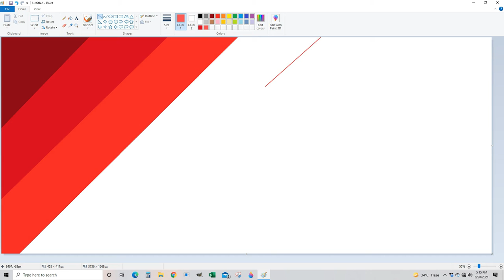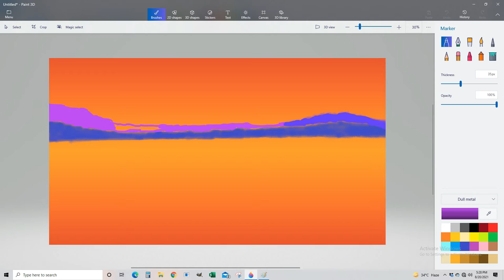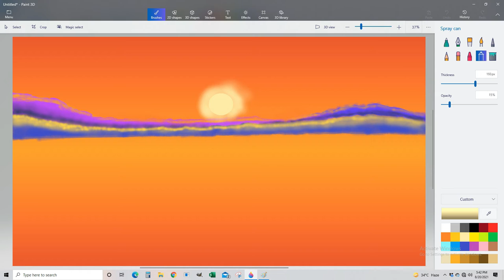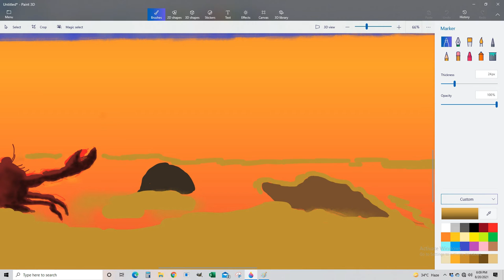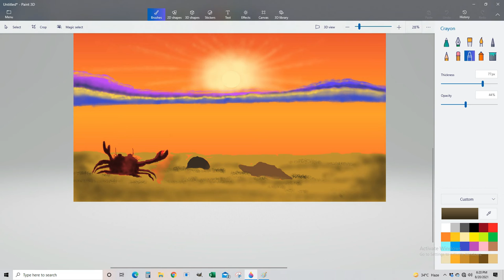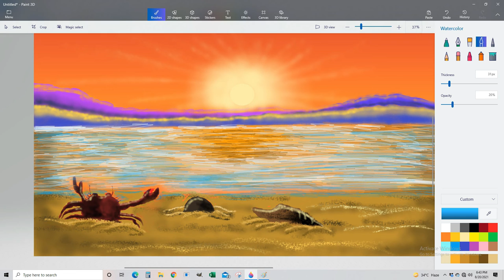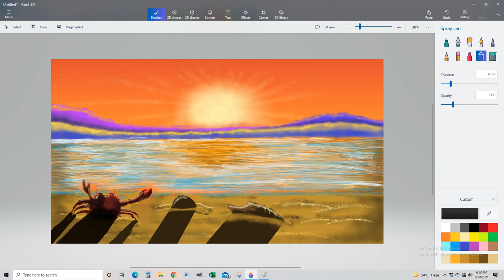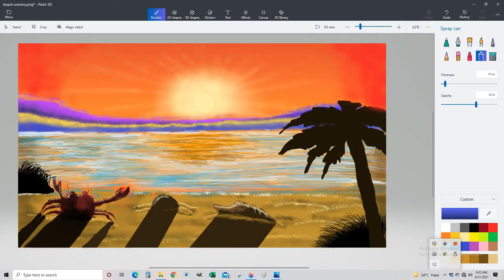Evening Beach Scenery| Easy Scenery Drawing| MS Paint +MS Paint3d Drawing|| Blooarmer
Hello guys
How are you all? I know, you are all very well.
Today we are going to make a picture of an evening beach scenery. The drawing is yellow, orange-red colored.
I draw this scenery in Microsoft paint 3d and MS paint on my pc. There are many useful features in MS paint 3d.
you can draw very beautiful drawings by using this. You can give many shades of your drawings with this.
This is a tutorial-like video. I draw this scenery step by step in MS paint& paint3d.   When you completed your drawings, you can saw better throw shadings. By using MS paint3d you can improve your drawings.
In this video, I started the drawing with a background by blending the colors in MS paint.
 There is yellow-orange sunlight and reflection in the water. A crab and seashells are also there.
Everywhere has a yellow-orange scene that is stable. When we contact this form of nature, we get pleasure.
This scene of the evening makes our minds nice.
I get the motivation to make more videos from your subscription to my channel.
I hope you all have a nice and lucky life always.